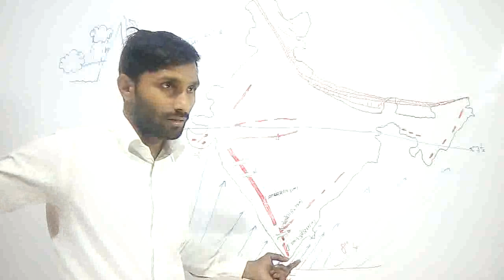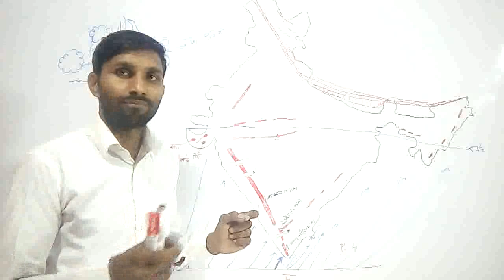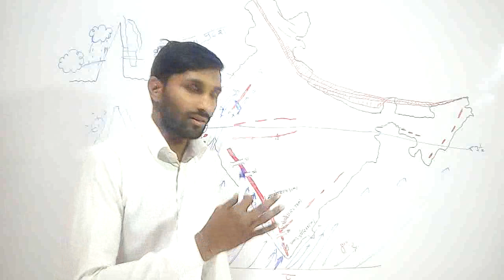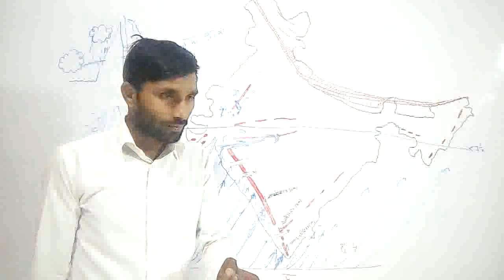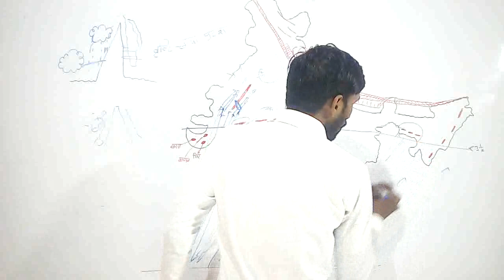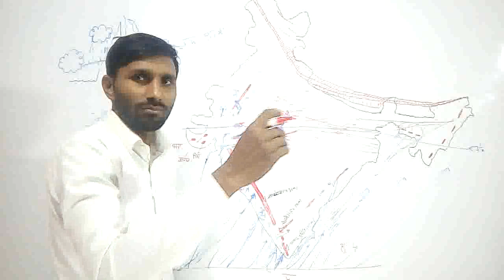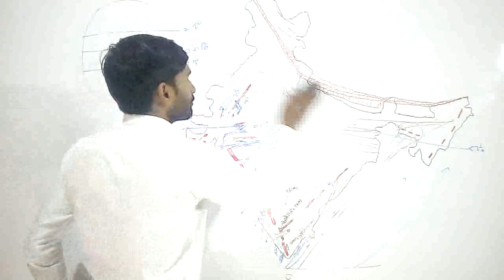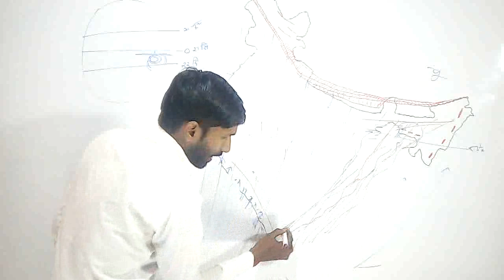भारत और म.प्र.की जलवायु (india or mp ka manasoon) part~29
Malwa study YouTube channel,,भारत और म.प्र.की जलवायु (india or mp ka manasoon) bharat ka manasoon,,mp ka climate,,bharat ka climate,,mp ka maansoon,,,